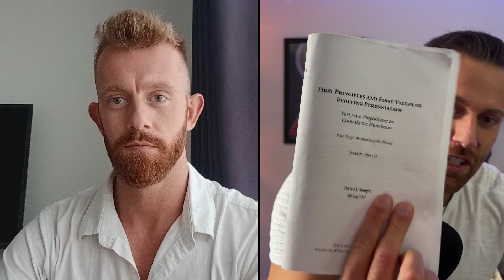Relationships & Life - Denon Maximchuk | Lost & Found Podcast E42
Relationships & Life - Denon Maximchuk

Im joined by relationship and health coach, Denon Maximchuk.

In this episode of he lost and found podcast we explore the practical aspects of relationship advice as well some of the esoteric aspects that I have been in the study of with Dr Marc Gafni.